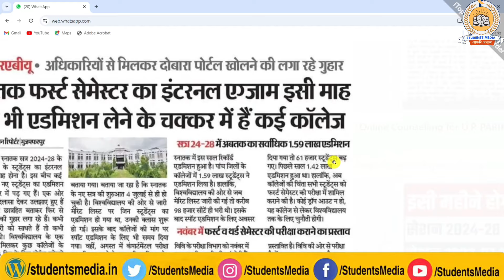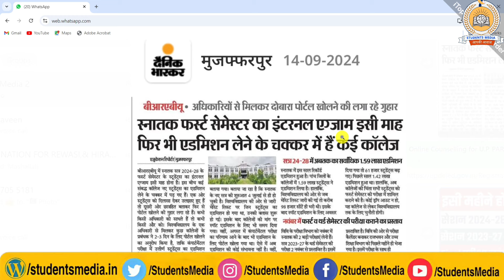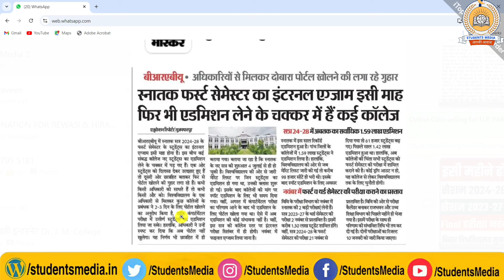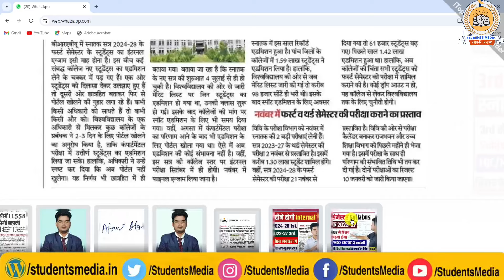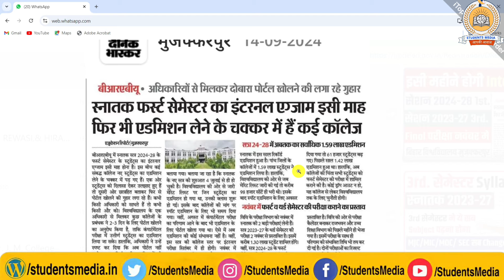brabu 1st. & 3rd Semester Exam 2024: स्नातक 1st. सेमे. 2024-28 एवं 2023-27 3rd. सेमे. परीक्षा News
owner.